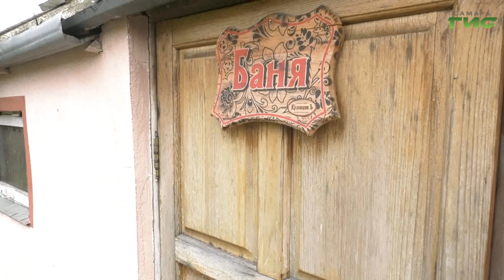В Самарской области дачный сезон начался раньше обычного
В Самарском регионе погода позволила раньше открыть дачный сезон. Опытные садоводы рассказали, какие культуры уже можно высаживать, а какие пока рано. С любителями покопаться на грядках встретились корреспонденты "Событий".